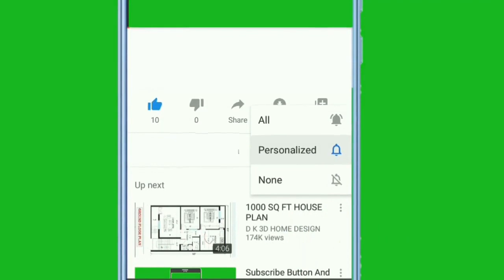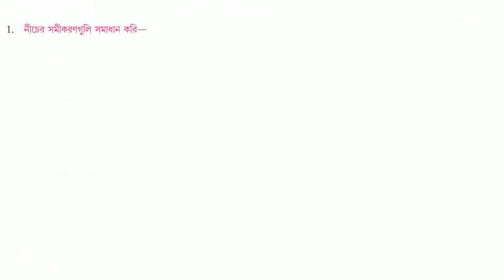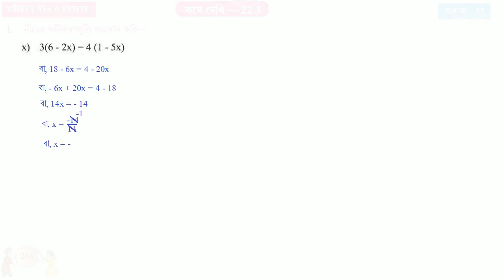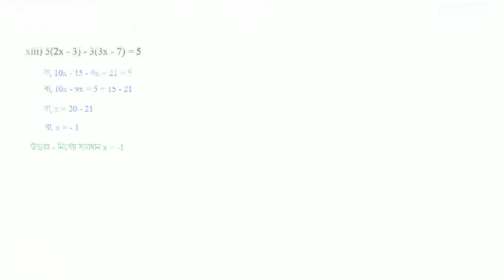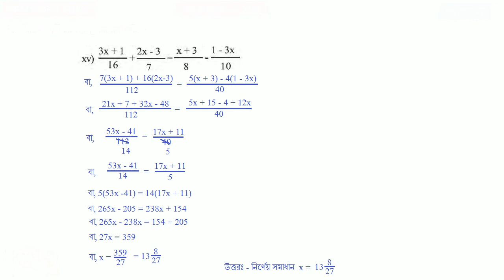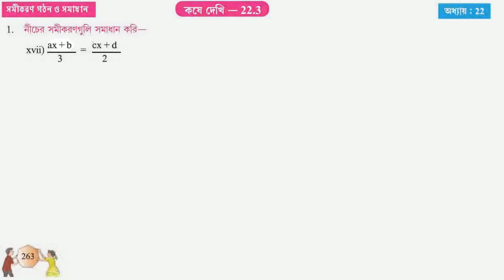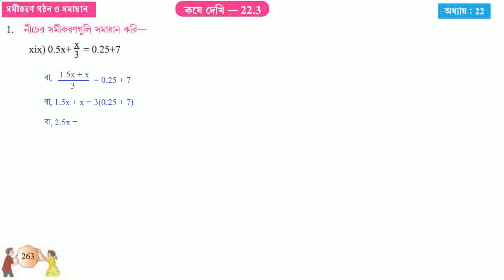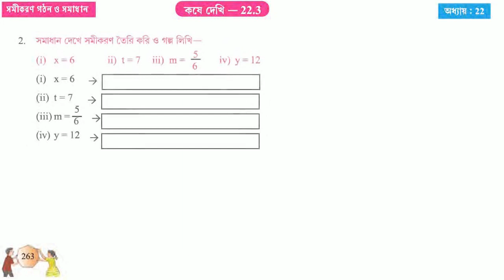GONIT PROBHA CLASS 7 PAGE 263 // GANIT PROBHA CLASS 7 // গণিত প্রভা ক্লাস ৭ পৃষ্ঠা - ২৬৩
GONIT PRABHA CLASS 7 PAGE 263 CHAPTER 22 KOSE DEKHI 22.3
CLASS 7 MATHS CHAPTER 6 GANIT PRABHA

পৃষ্ঠা ২৬৩ কষে দেখি - ২২.৩
পৃষ্ঠা 263 কষে দেখি - 22.3
গণিত প্রভা ক্লাস ৭ পৃষ্ঠা ২৬৩ কষে দেখি - ২২.৩
গণিত প্রভা ক্লাস 7 পৃষ্ঠা 263 কষে দেখি - 22.3
CLASS 7 MATHS PAGE 7 KOSE DEKHI 22.3
CLASS 7 GANIT PRABHA CLASS 7
GANIT PRABHA KOSE DEKHI 22.3